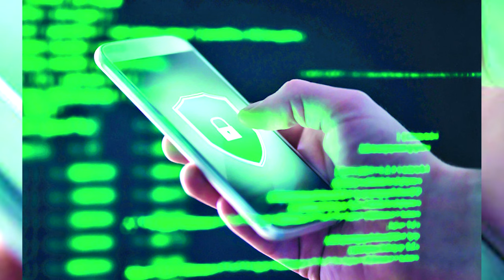Ni Las Fuerzas Armadas Ni El Ministerio Público La Quieren: ¡La Lucha De Poder Detrás Ley Del DNI!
Es hora de revelar cual es el auténtico juego de poder detrás de la polémica ley del DNI, tema idóneo antes de retomar la semana.

3,500 por hora. Grabación a 1080. Entrega de material editado.

 día.

5,000 por cada video no mayor a 2 minutos.